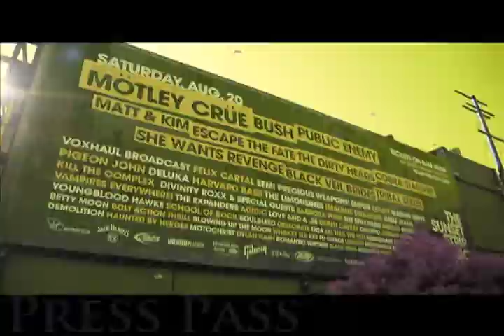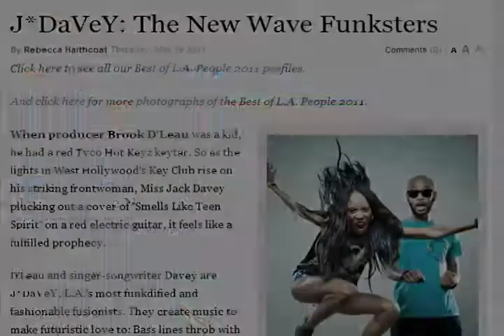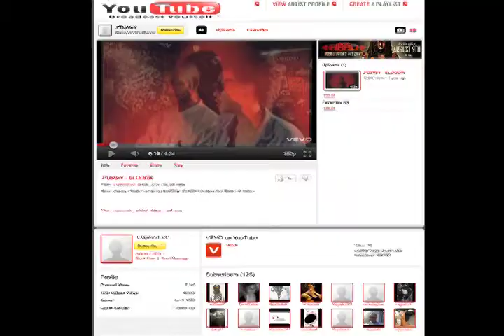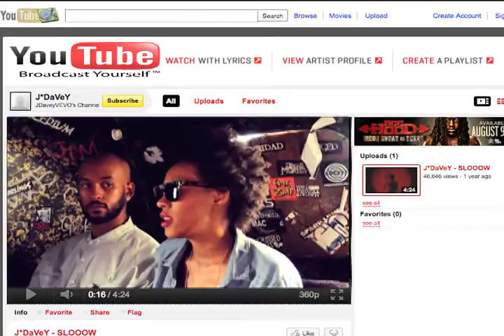J*Davey At the Key Club (Exclusive Interview)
CooL Like Dat Studios & Mr. Manz Production presents J Davey LIVE!!!
Artist Jack Davey & Brook D'Leau
Directed By Will J Smith & Santino Lemos
Edited By Will j Smith & Santino Lemos